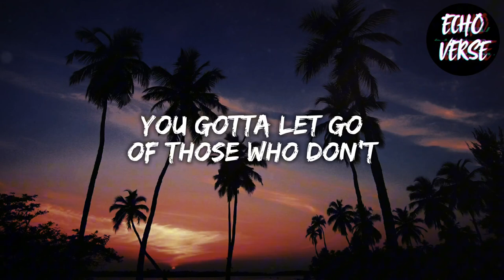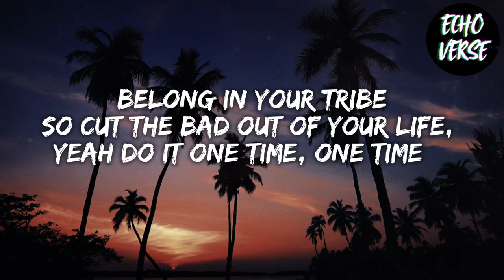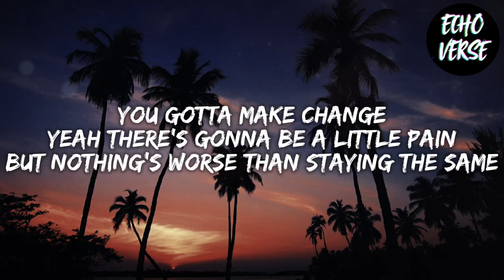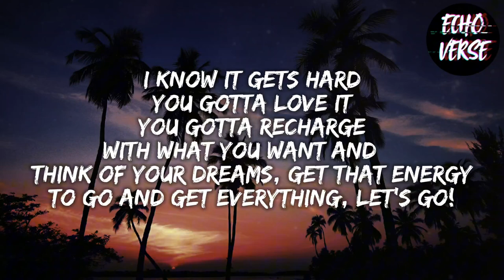NEFFEX - Take Control (Lyrics) | EchoVerse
LYRICS:

You gotta take control
Life’s too short
Get out of your head
Make a better life instead
You gotta give it all your best…

So put your hands up to the sky
And live your best life, alright
Don't just let it go by, just try, oh my
Got only one life, got only this time, we gonna get it right
You gotta let go
Of those who don't
Belong in your tribe
So cut the bad out of your life, yeah do it one time, one time…

You gotta work till you winning
Yeah take control of the system
When you invest it's addicting
No time to rest, let's go get it
Not gonna stop till I’m finished
Not gonna drop till my limits
Deep it my chest I’m inhaling
Believing in testing and failing
You gotta flip everything in your mind
Take the limiting thoughts and turn'em into your why
Prove to yourself your worth it, you deserve it
Push past all the hurt and find your purpose!

Life’s too short
So don’t let go!
Take control
You gotta give it all your best…give it all your best

Ayyy oh!
Never gonna stop, no way no...
Yelling out ayyy oh!
Headed to the top on our wayyy oh!
You gotta make change
Yeah there's gonna be a little pain
But nothing's worse than staying the same
So light that flame
Put the work in, go claim…
Everything you want in this place

It's time to go fast, know that
Energy is all cash
You can get it all if you never give up no slack
Heading to the top is a mystery, your own path
Never gonna stop, no you got this, never go back!

I know it gets hard
You gotta love it
You gotta recharge
With what you want and…
Think of your dreams, get that energy
To go and get everything, let's go!

All credit for the music goes to the original artist.